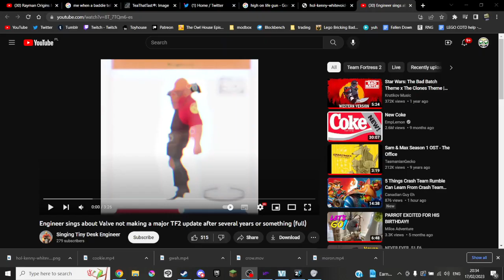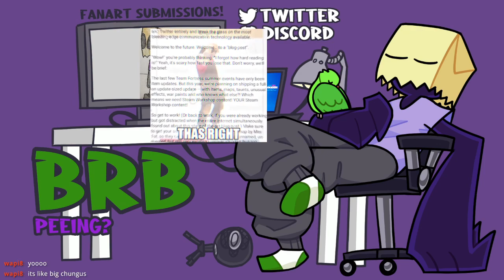Portal 2 (PART 2)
I AM NOT A MORON